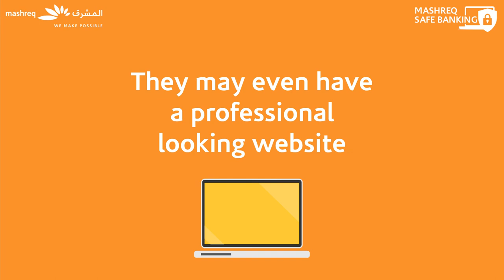Don't become a Money Mule! Safe Banking Tips by Mashreq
Be aware of becoming a money mule. Stay cautious with these 4 tips:
1. Do not share your Bank Account details with unknown third parties.
2. Do not accept funds into your Account from strangers or agree to an offer of keeping a portion of the funds credited by strangers.
3. Review you Accounts Statements regularly for any suspicious/unknown transactions.
4. Report suspicious transactions to the Bank.